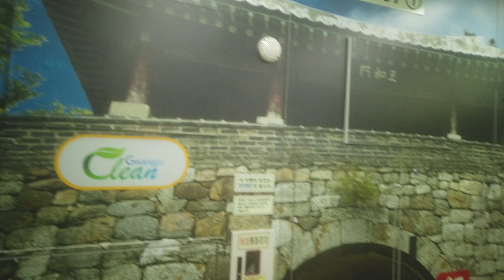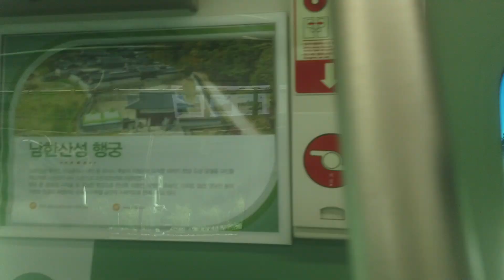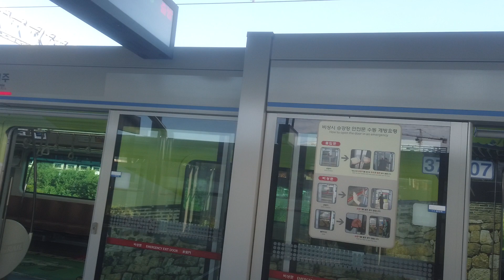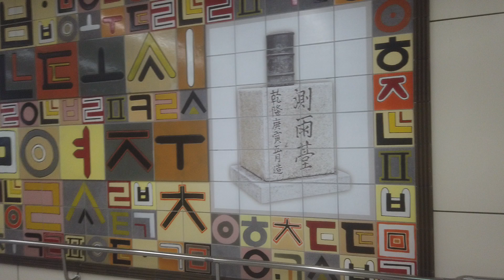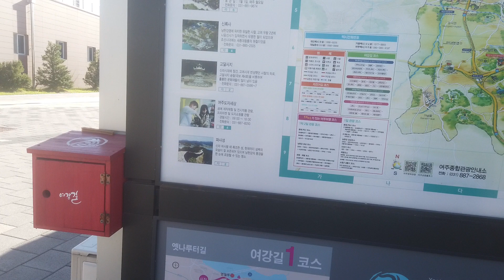DJI 0905(2021-여주파사성)(2) 세종대왕릉역에서 여주역까지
종점인 여주역에 도착하였습니다. 앞으로 원주까지 이어지고 반대쪽은 송도(인천)까지 이어진다고 합니다. 한반도를 횡단하는 노선이 되는 것입니다.